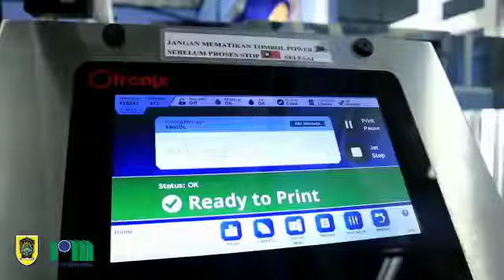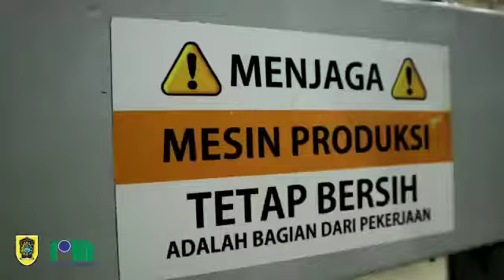Pingin Sehat..!! Ayo Minum Air Mineral Tirta Merapi Klaten, Seger dan Menyehatkan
Kabarepiye Channel Youtube
Kabarepiye.net
PDAM Tirta Merapi Klaten melakukan gebrakan dengan melakukan inovasi dengan membuat produ air mineral dalam kemasan (AMDK) Tirta Merapi Klaten yang telah dilaunching Bupati Klaten Hj. Sri Mulyani pada Kamis siang, 10 September 2020. Ayo pada menkonsumsi AMDK Tirta Merapi ya gaess...Terima kasih..!!